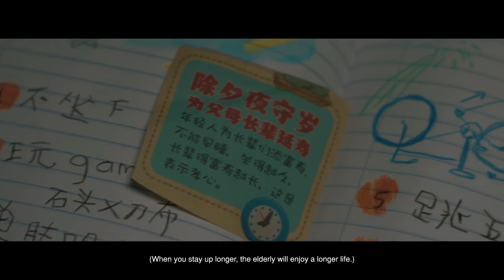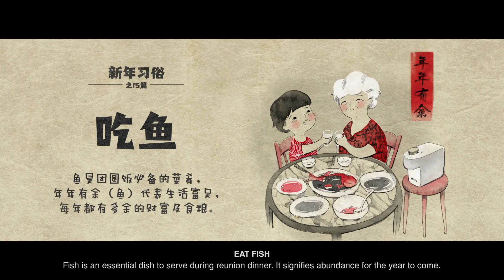Coway. CNY 2020 Tiny Prayer 小小期盼.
Coway.
CNY 2020 Tiny Prayer 小小期盼.
00:55